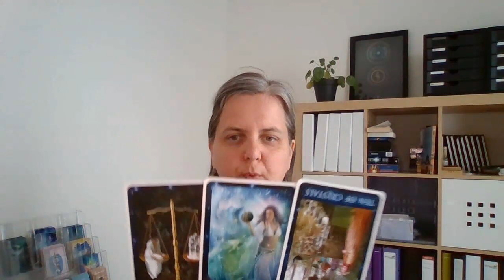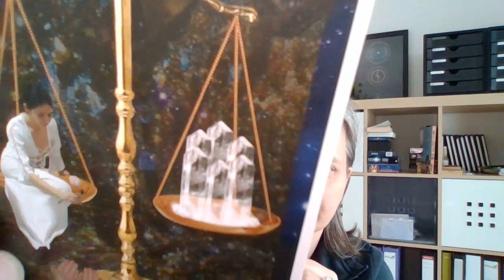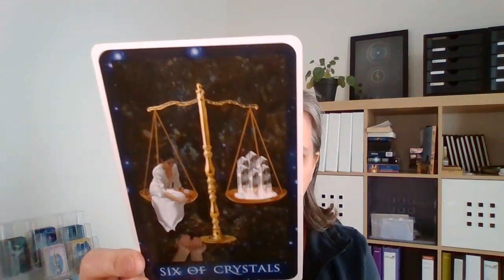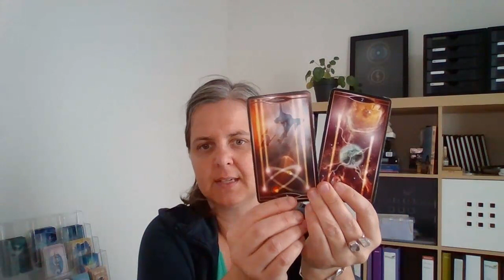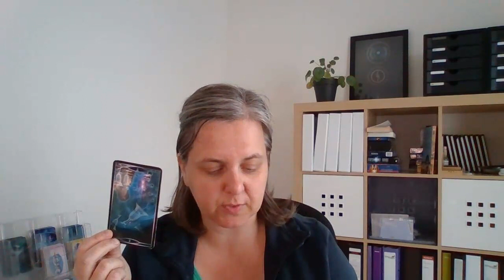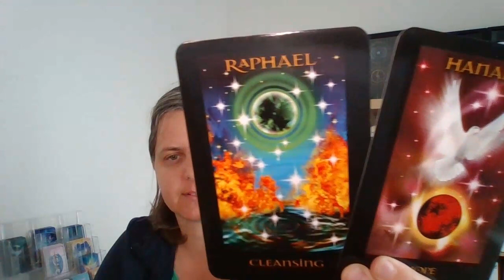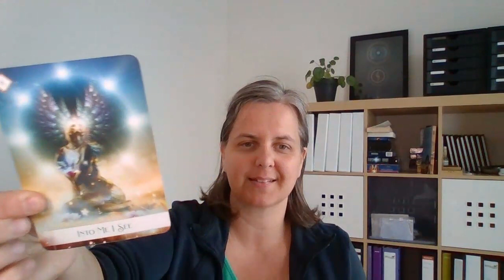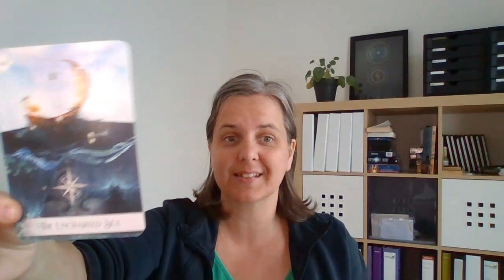READING ✨ DIVINE FEMININE: het is tijd voor het volgende level